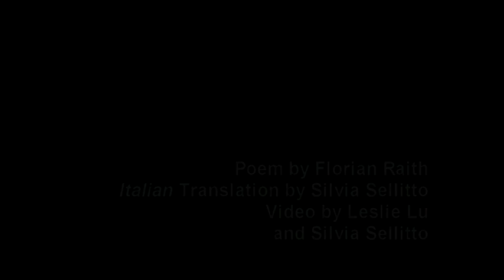Piteous Pine poem by Florian Raith film by Silvia Sellitto & Lesley Xu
An emotive reflection of life in Scotland by a visiting Italian to Florian Riath's poem "The Piteous Pine", camera work by Lesley Xu and the work was made in a one day workshop for thiscollection.org.